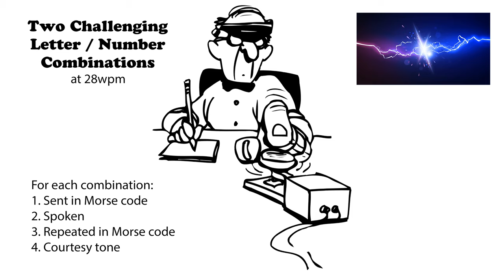Two Challenging Letter-Number Combinations 28wpm